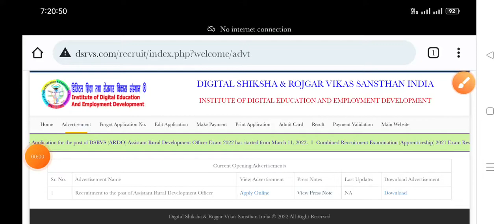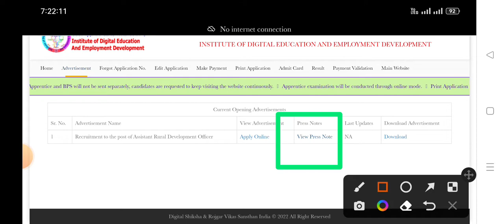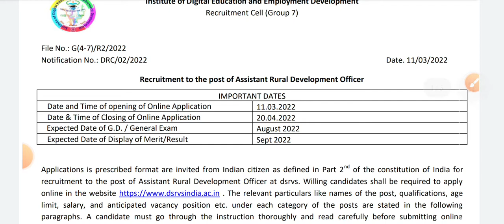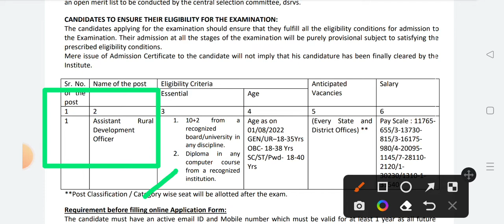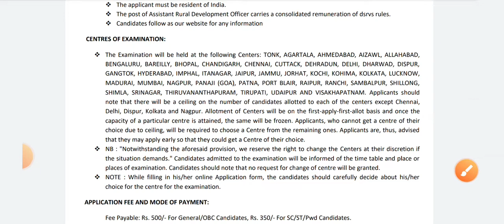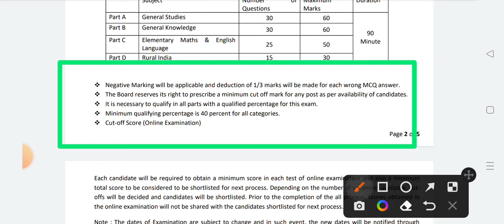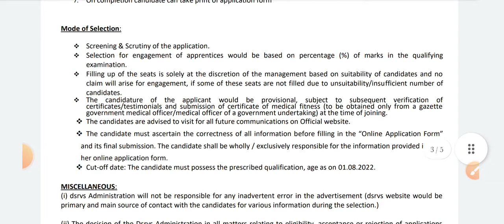DIGITAL SHIKSHA & ROJGAR VIKAS SANSTHAN INDIA Vacancy 2022||Assistant Rural Development Officer